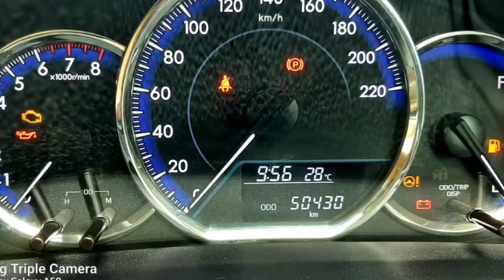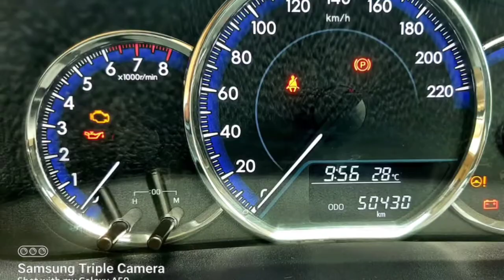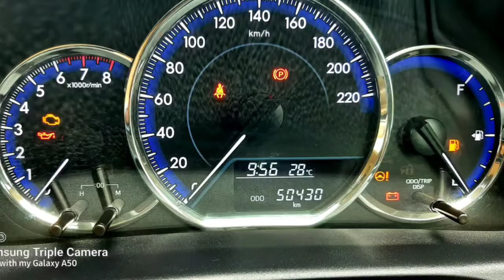Toyota Yaris Second Car Used Car Sales in tamil nadu bala car sales and buying online